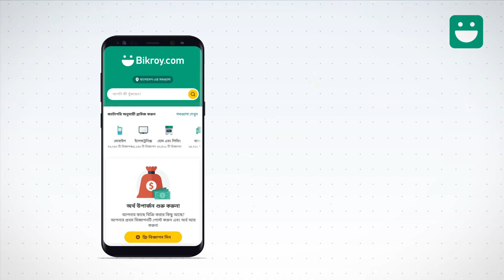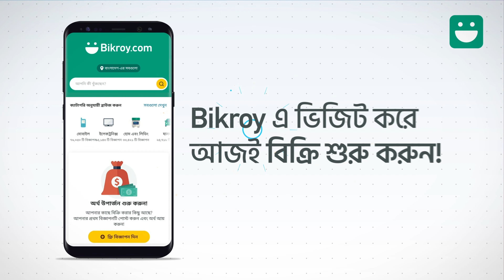Bikroy এ মাত্র ২ মিনিটে বিজ্ঞাপন পোস্ট করুন!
হাতের কাছে থাকা পুরোনো মোবাইল ফোন, ল্যাপটপ, অথবা গিটার বিক্রি করার কথা ভাবছেন? Bikroy এ মাত্র ২ মিনিটে বিজ্ঞাপন দিন আর বিক্রি করে দিন যেকোনো কিছু খুব দ্রুত!

অ্যাপ ডাউনলোড করুনঃ